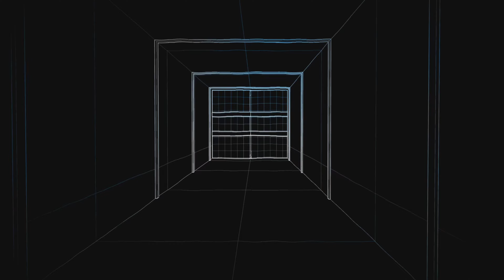COD MW3 Completely Out Playing This Lobby